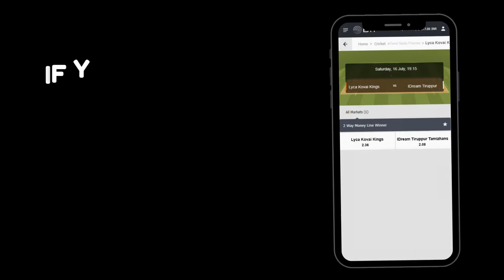JULY 16 - LYCA KOVAI KINGS vs IDREAM TIRIPPUR TAMIZHANS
GOAWIN Official Youtube Channel brings to you interesting information, Fun Facts and Trivia about various Sports. In this video, we have provided information about the Indian Premier League. GOAWIN is the Best Online Casino and Sports Betting & Fantasy Sports provider that offers its services and is the best in this segment.

Remember that this channel only shows strategies and not to show how to win a game. Our channel maintains no responsibility for money lost while gambling with these strategies or tutorials.